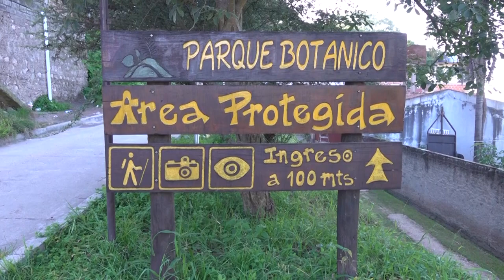Reunión por temática ambiental en el Día Mundial de la Tierra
CONCEJALES SE REUNIERON CON DIFERENTES ORGANISMOS PARA ABORDAR PROYECTOS DE TEMÁTICA AMBIENTAL

En el marco del Día Mundial de la Tierra, celebrado el pasado 22 de Abril, el presidente del Concejo Deliberante, Lisandro Aguiar y la concejala Patricia Moya, se reunieron con miembros de la Fundación A.V.E.S., representantes del Colegio de Arquitectos y referentes de la Dirección de Gestión Ambiental de la Municipalidad de San Salvador de Jujuy, para abordar diferentes proyectos de temática ambiental.

El encuentro se desarrolló en instalaciones del Parque Botánico Municipal, ubicado en el barrio Los Perales y participaron del mismo: Graciela Del Castillo de Aramayo, de La Fundación A.V.E.S; la Arquitecta Andrea Orellana y miembros del Colegio de Arquitectos; el Director de Gestión Ambiental de la Municipalidad, Gerardo Carrasco y su equipo técnico, además de personal del Parque Botánico.